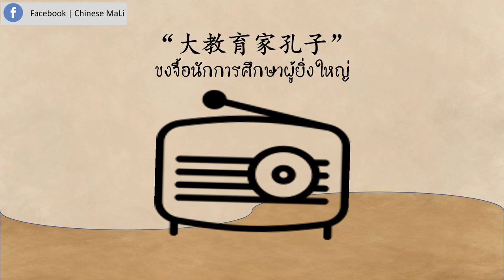ประวัติศาสตร์จีน ชงจื้อนัการศึกษาผู้ยิ่งใหญ่ | Chinese MaLi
ประวัติขงจื้อนักการศึกษาผู้ยิ่งใหญ่ของโลก